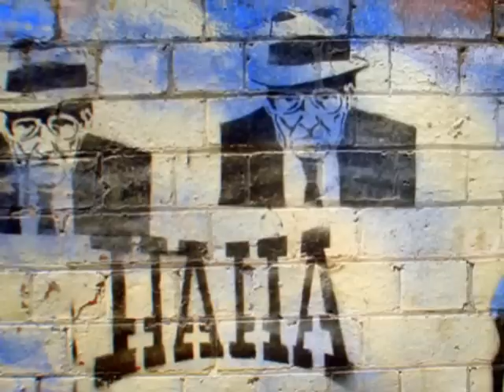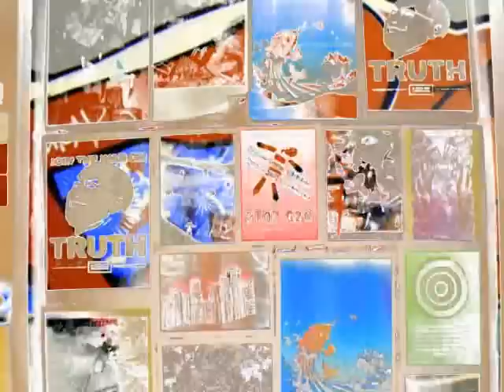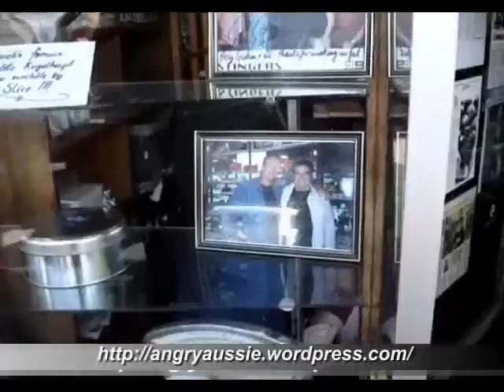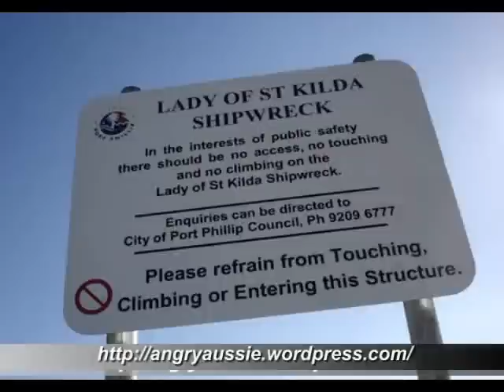Mr Angry - The feature-length documentary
Everything you wanted to know and weren't afraid to ask.
Because people are likely to ask, here are the details of the "stock footage" I used when I got bored of talking to the camera.

The first bit is some stuff I shot specifically for this video, a walk through the Melbourne CBD.

After that is a bunch of stuff I shot on St Kilda Beach (on different days) last summer.

Then there's some shots of Melbourne's lights, shot from Northcote Town Hall one night.

Then there's a really weird performance I saw next to Fed Square one day - people on bendy sticks.

Then there's a classic car show that I shot on another day at Fed Square.

Then I reposted some of my original graffiti and street art videos that I first posted about 18 months ago.

Then there's some more of me talking.

The second bit of stock footage starts with some raw footage from one of my video shoots.  Now you know what my videos look like before I edit them.

After that is some more night-time stuff that I shot on a bridge that's over the Yarra River right next to the Melbourne CBD.

Then I reposted another old video, my Melbourne video postcard so you get to see a lot of the places near where I live including a view from the tallest building in Melbourne.

Then there's a video of me playing with a motion capture toy at ACMI.

The last bit is a planning session for last Year's gathering that has me, SeanBedlam and our friend/co-conspirator Adrian.